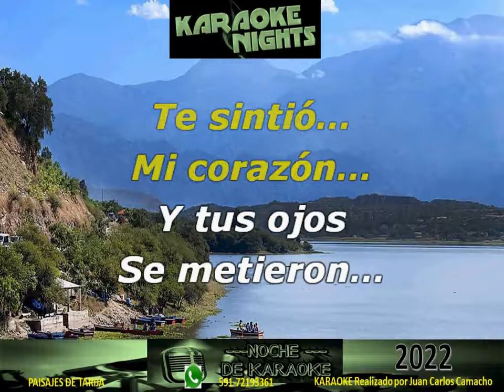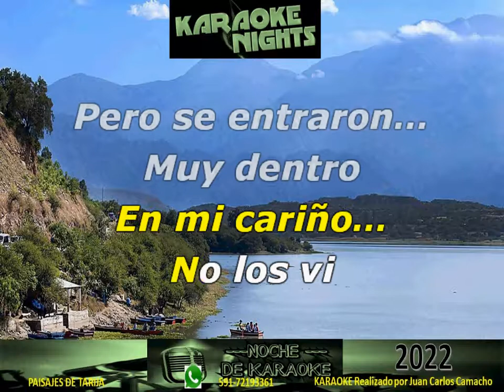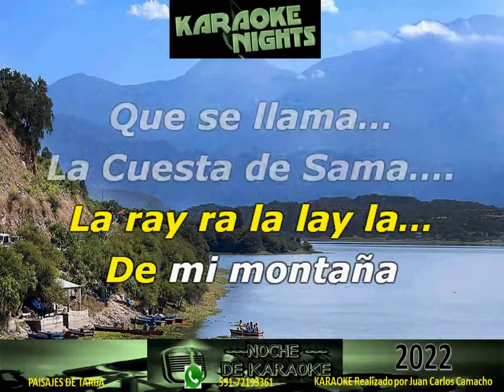Como extraño a mi tierra - Ernesto Mealla Karaoke (cueca) Cover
Karaoke de Ernesto Mealla - Como extraño a mi tierra